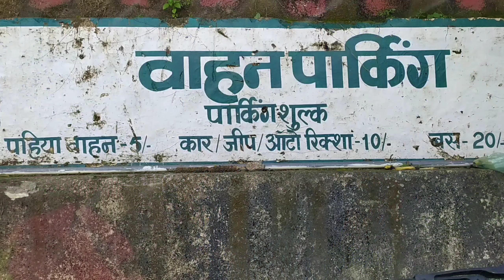BAHUBALI HILL BADI LAKE UDAIPUR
YUVRAJ JOSHI
HELLO DOSTON AAJ HAM BAHUBALI HILL PE GAYE JO KI
EK BAHUT BADIA VIEW POINT HAI FOR SUNSET AND SUNRISE
YEH VIEW POINT BADI LAKE (UDAIPUR) KI OPPOSITE SIDE MAI HAI
YOUR COMMENTS WILL BE REPLIED

BADI LAKE TIMIMINGS:
7:00 AM TO 6:00 PM
BHAUBALI HILL MAP LOCATION:
IT IS ON THE LAST OF BADI LAKE